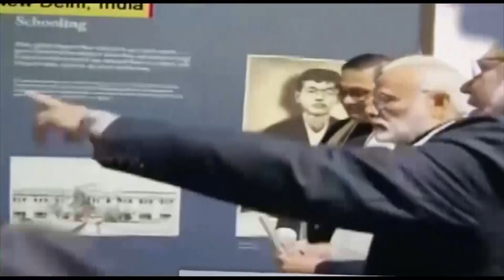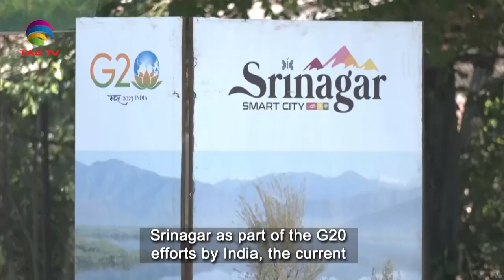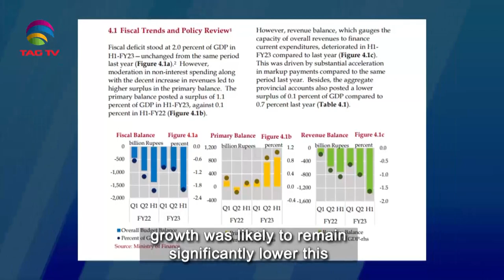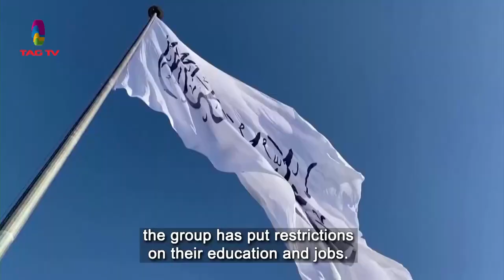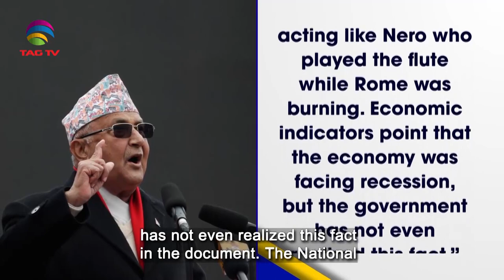South Asian Newsline, May 22, 2023